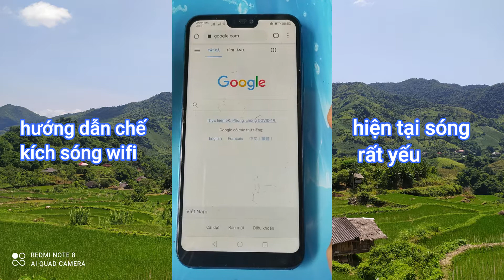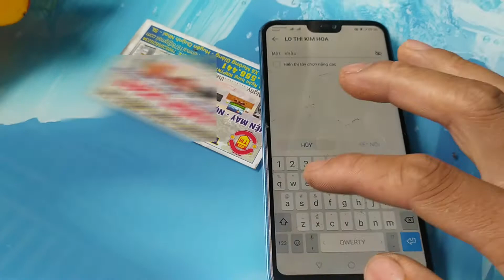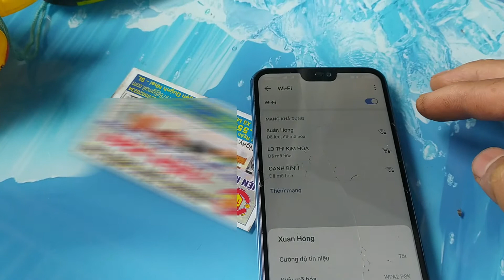Bất ngờ với cách kích sóng Wifi của người miền núi | Người Thợ Vùng Cao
kích sóng wifi đơn giản nhưng khá hiệu quả của người miền núi. vật liệu rất dễ tìm và cũng rất dễ làm.
Mong rằng video này sẽ hữu ích với một số bạn.